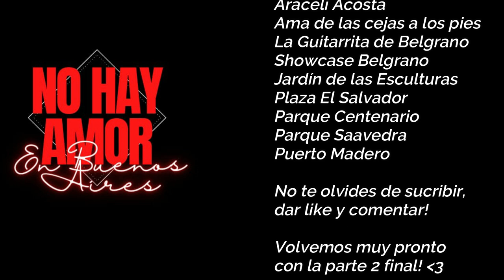No Hay Amor en Buenos Aires - Capítulo 5 "Vos amas a Soledad?"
Luckas Kim Producciones presenta: No Hay Amor en Buenos Aires

No Hay Amor en Buenos Aires, cuenta la história de Tobias un chico que siempre tuvo mucho amor para dar, pero sólo sufrió. Estaba en pareja con Renzo hasta que el mismo le traicionó.
Ya en Buenos Aires, reencuentra a sus viejos amigos de toda la vida, que siempre lo apoyaron en todo.
Imanol, que es un gran fotografo, Zoe, una bella modelo venezolana y es pareja de Imanol, Trinidad una tarotista muy buena onda y feliz con la vida, y Soledad, una chica no binaria y cantante. Los 5 siempre estuvieron juntos, en las buenas y en las malas, hasta que Tobias cortó con Renzo.
No solo Tobias estuvo en problemas, Trinidad y Soledad tienen un pasado llamado Ambar, una linda cantante, que todavía es apasionada por Soledad, su ex pareja, que también consequentemente fue pareja de Trinidad. Un bello triangulo amoroso, será?
Ambar por su vez, tiene a Evelyn su mejor amiga que la apoya en todo y le saca de muchas trampas que se mete por intentar volver a recuperar Soledad. Lo que Ambar no sabe es que Evelyn empieza a sentir algo por ella, y pone a prueba su amor por su mejor amiga.
Renzo, ex de Tobias, también es fotografo. Y de hecho tiene una sociedad con Imanol y están empezando un nuevo curso para aspirantes a fotografía.
Tobias no quiere conocer a nadie más, pero por el destino, se da a conocer a Blas, un chico que no quiere a nadie, ni a si mismo. Y ve en Tobias una nueva oportunidad de salir con la suya.
Blas tiene una hermana, Rocío que es novia de Lisandro, un chico muy bueno y que le apoya en todo. Rocío también es modelo y se mete en el taller de Imanol para ser modelo aspirante, junto con Lisandro.
Araceli, es una ex compañera de Imanol de la infancia que lo vuelve a encontrar después de muchos años. Su ambición es sacarle de Zoe, y quedarse con él. Por el destino, también empieza a ser modelo del mismo.
Y por último pero no menos importante, tenemos a Felicitas y Lautaro, amigos de Araceli. Por su parte, Felicitas es amiga de Blas, y tratará de presentar a Lautaro al mismo. Lautaro es un chico paraguayo que también no tiene mucha suerte en el amor.
Esos y muchos personajes más, tienen ambiciones, intrigas, amores y desamores en esa nueva historia que se estrena el 09 de junio de 2023 a las 20 p.m. hora de Argentina.

Elenco:

Tobias Mendoza - Luckas Kim
Zoe Donado - Gleisy Paredes
Imanol Mendez - Ariel Garcia
Trinidad Pedraza - Dana Gaspar
Soledad Rufino - Ingens Godoy
Blas Espinosa - Jhonathan Padilla
Renzo García del Río - Víctor de Ceglia
Ambar Ramallo - Julia de Rosa
Lautaro Gamboa - Ivan Vera
Araceli Oroño - Mariela Sergnese
Felicitas Loreto - Guadalupe Acosta
Rocío Espinosa - Danna Rojas/Gabriela Moreyra
Lisandro Figueroa - Lucas Caro
Nicanor del Valle - Gastón Nicolas
Greta Esquivel - Karla Rolland
Guido Muñoz - Marcos de Leones
Pato Fernandez - Gabriel Suarez
Tiziana Portillo - Mariana Armada
Evelyn Alvarez - Gabrielle Moraes
Facundo Gonzalez - Francisco Graziani/Camilo Villate
Coca Alcorta - Gabriela Moreyra